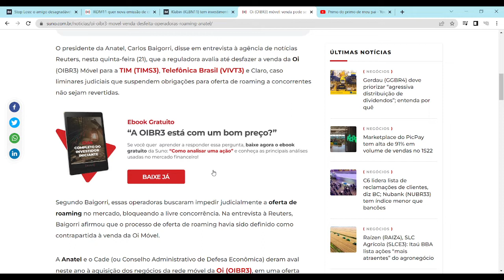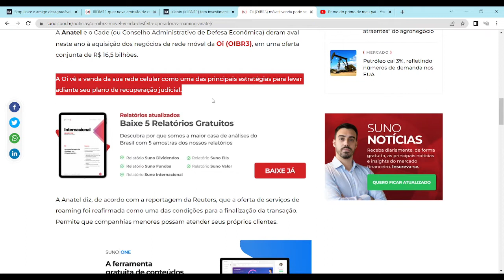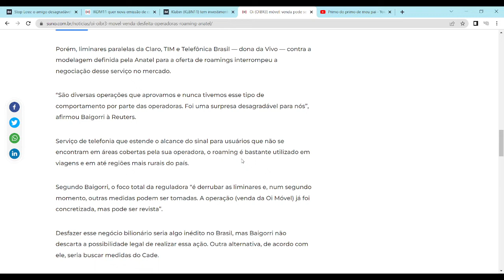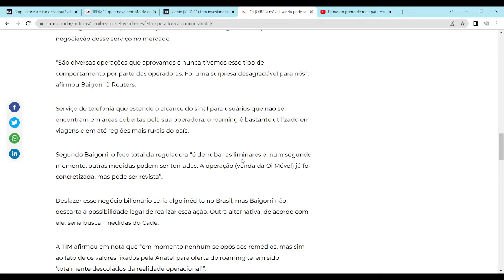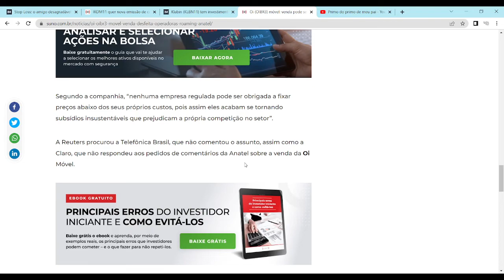OI (OIBR3) PODE SER PREJUDICADA PELA ANATEL!!!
✨🖋️✨ Ajude o Canal por meio do e-mail (depósitos e patrocínios) ou clique nos links do Apoia.Se (boletos e cartões de crédito) que estão no banner do Canal.